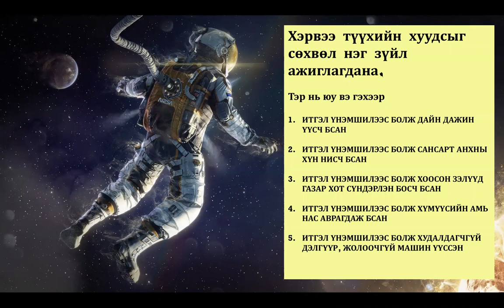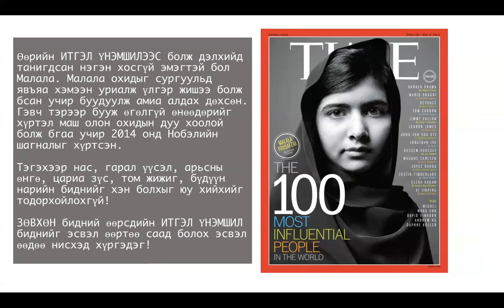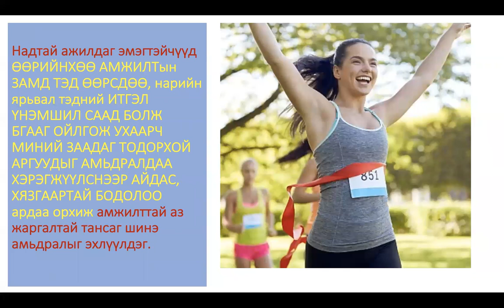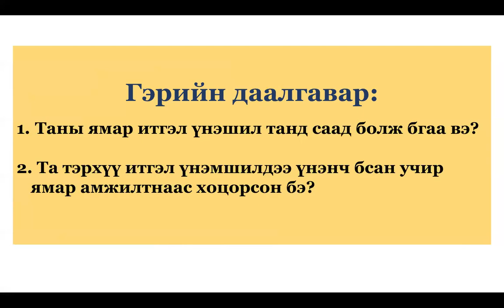Day3 Change your mindset, change your life!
БОДОЛ бол бүх юмны ЭХЛЭЛ тул, бид БОДОЛОО ӨӨРЧИЛЖ байж АМЬДРАЛАА өөрчилнө.

ҮНЭ ТӨЛБӨРГҮЙ 5 өдрийн дасгалжуулалт явуулж бна. Өдөр бүр БОДОЛОО ӨӨРЧИЛӨХ шинэ зарчим арга барилыг зааж ИНГЭСНЭЭР АМЬДРЛАЛАА ШИНЭЧИЛЭХ гарцыг танд харуулна.

ҮНЭ ТӨЛБӨРГҮЙ 5 өдрийн дасгалжуулалтанд энд бүртгүүлнэ үү!